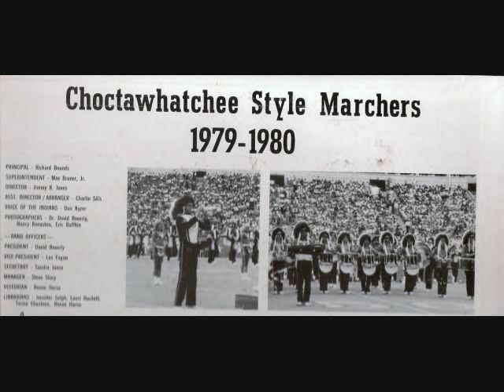Choctawhatchee Style Marchers 1979-1980 Compilation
This album from the 1979-80 Style Marchers was given to me by a friend a few weeks ago.  This is a short compilation of some of the songs on it.